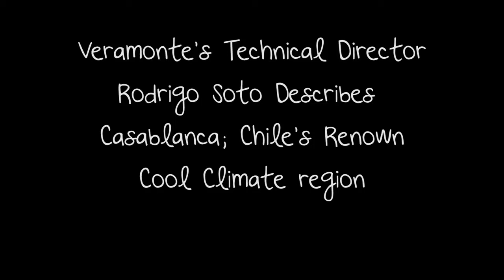Chile - Valle de Casablanca - Rodrigo Soto Explains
In this video, Rodrigo Soto, winemaker at Ritual, Veramonte, Neyen and Primus explains the characteristics of Chile's Casablanca wine region.